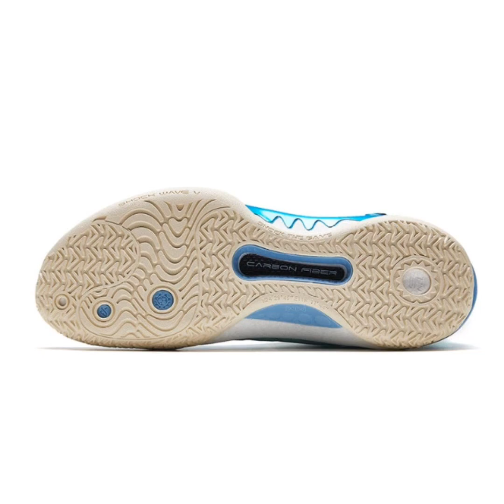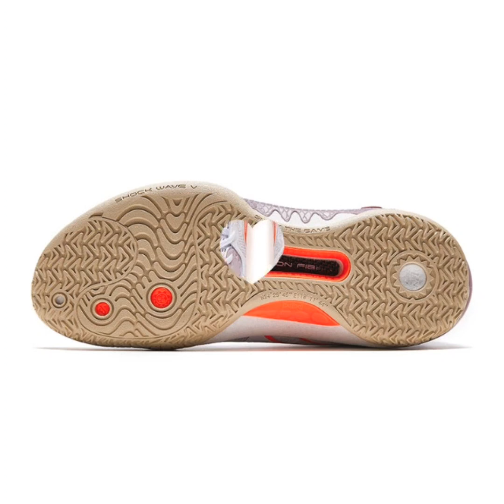ANTA Shock The Game Shock Wave 5